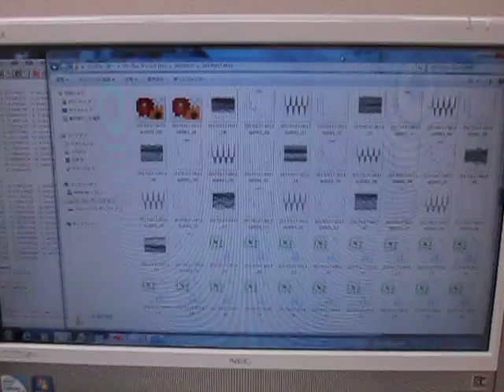超音波の音圧解析技術 ultrasonic-labo